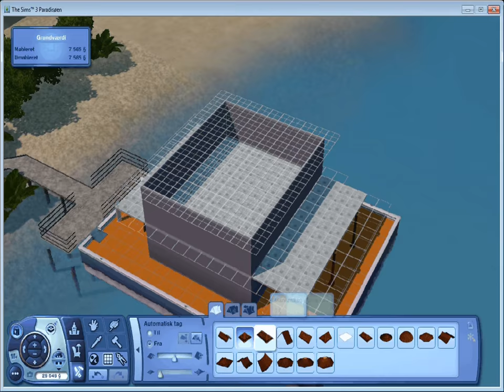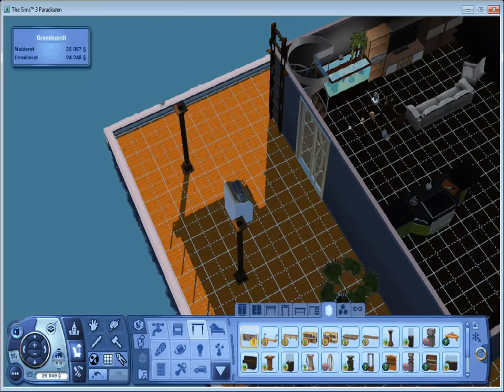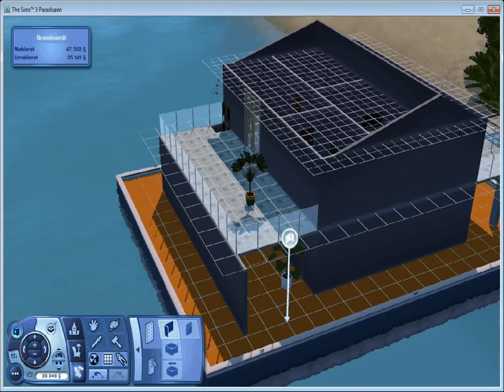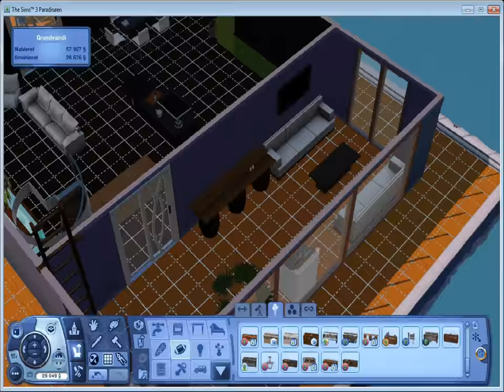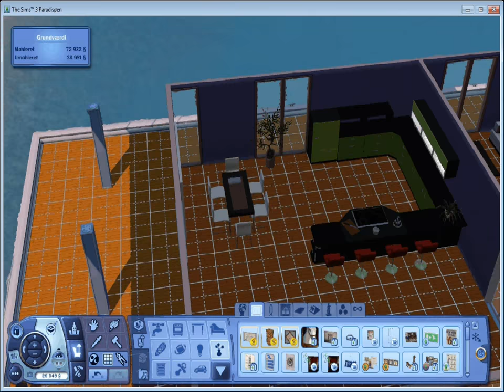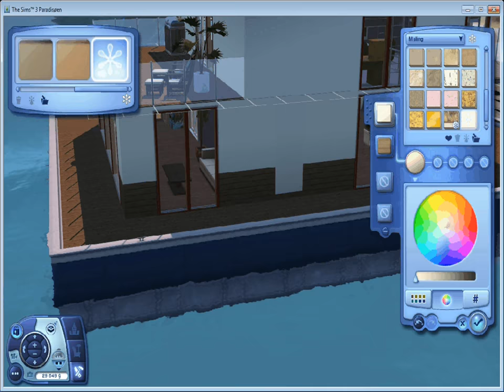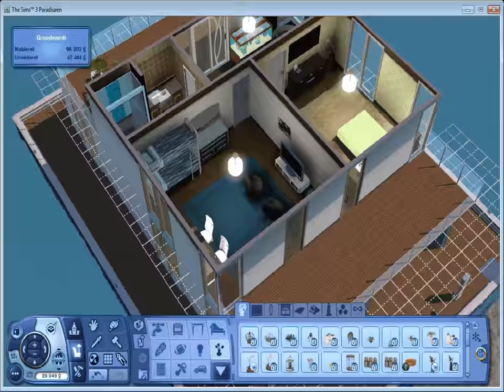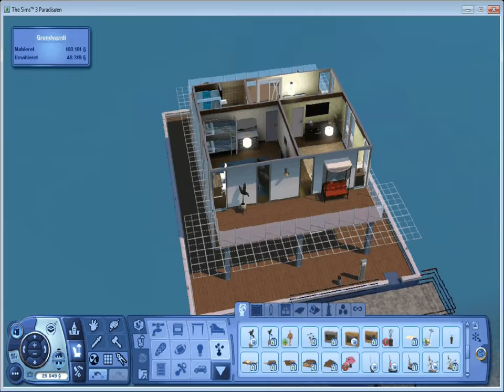Building a house boat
My friend asked if I could make a houseboat with two bedrooms for her. And also record it at the same time while I was making it... It was pretty fun actually :) Hope you will enjoy it.

(in the residential lots menu)